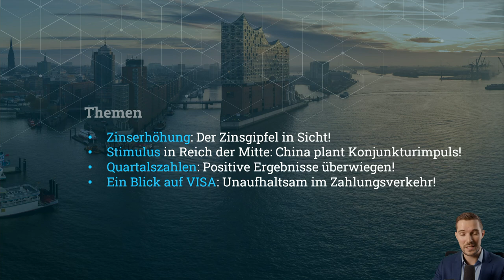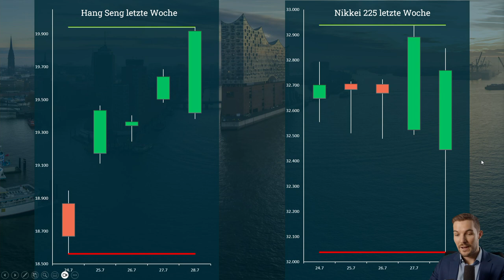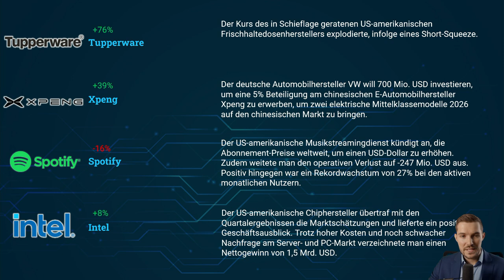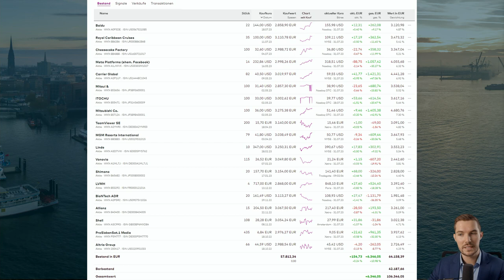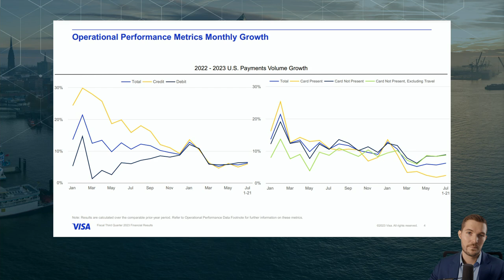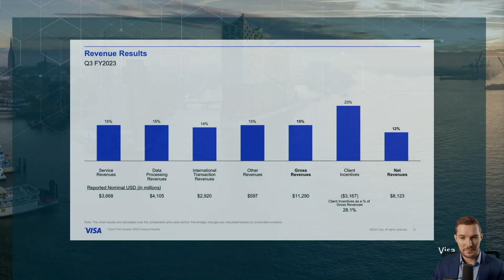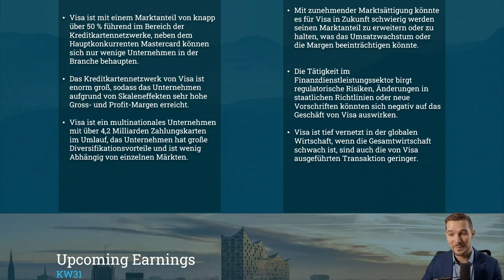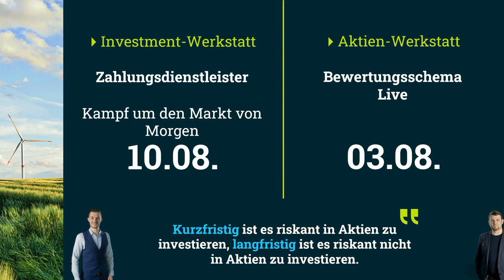Visa-Aktie im Check: Pro und Contra der Investition in den globalen Marktführer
🔥 In unserem neuesten Aktien-Video erfährst du alles über Visa, den globalen Marktführer im Kreditkartenmarkt! Entdecke das Erfolgsgeheimnis hinter dem Kreditkartenmodell von Visa und erhalte eine umfassende Bewertung der Aktie. 💼💰

💳 Visa dominiert mit einem beeindruckenden 50%igen Anteil den weltweiten Kreditkartenmarkt. Wir erklären dir ausführlich, wie das Kreditkartenmodell von Visa funktioniert und welche Faktoren zu seinem Erfolg beigetragen haben. 🌍💳

📊 Wir nehmen die Visa-Aktie genauer unter die Lupe und beleuchten sowohl die positiven als auch die negativen Aspekte einer Investition. Erfahre, welche Chancen und Risiken mit der Visa-Aktie verbunden sind und wie sie sich in deinem Portfolio auswirken könnte. 💼💡

💼💡 Erfahre von unseren Experten, welche Vorzüge eine Investition in Visa mit sich bringt und welche potenziellen Risiken du beachten solltest. Tauche ein in die Welt des globalen Kreditkartenriesen und entdecke, wie du von seinem anhaltenden Erfolg profitieren könntest.

🌟 TradersClub24 - Dein Experte für Trading und Finanzmärkte! Entdecke spannende Investmentmöglichkeiten und erhalte wertvolle Einblicke:

⏰ Zeitstempel:
00:00 - Makrtanalyse
13:47 - Visa Analyse

❗ Risikohinweis:
Die hier besprochenen Inhalte dienen lediglich der Information sowie der Unterhaltung. Die Inhalte stellen keine Anlageberatung dar. Bei den getroffenen Aussagen handelt es sich um persönliche Einschätzungen der Moderatoren. Ihr solltet stets eigene Recherche zu den betreffenden Themen machen. Den genannten Inhalten stellen keine Aufforderung zum Kauf oder Verkauf von Wertpapieren oder anderen Finanzinstrumenten dar. Die Autoren und Moderatoren haften nicht für entstandene Schäden.